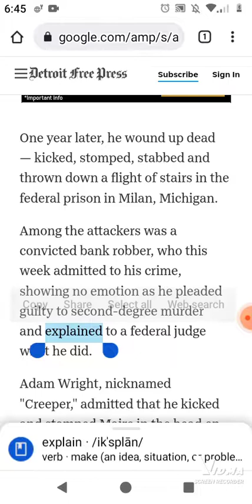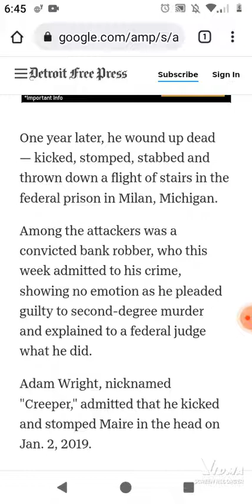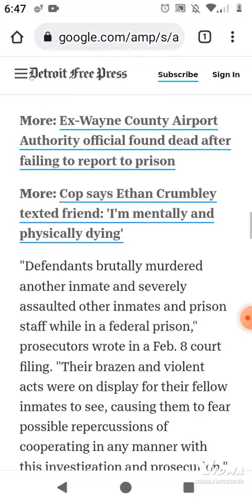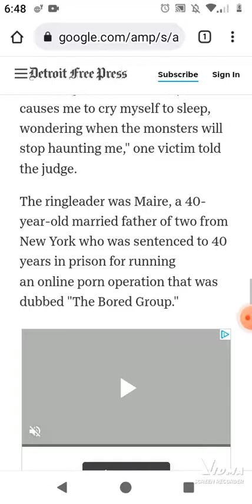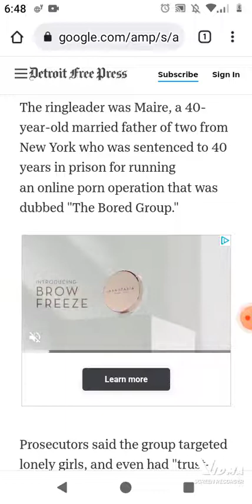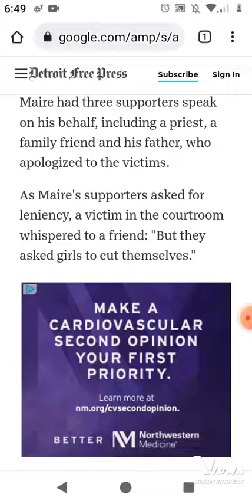MAN ADMITS HE KILLED CHILD PORN RINGLEADER IN MICHIGAN PRISON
MILAN MICHIGAN